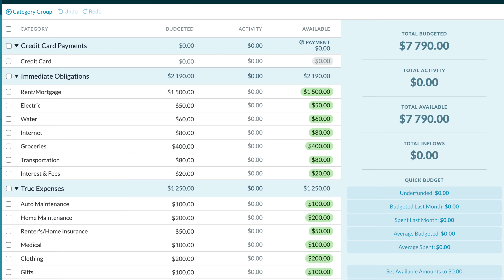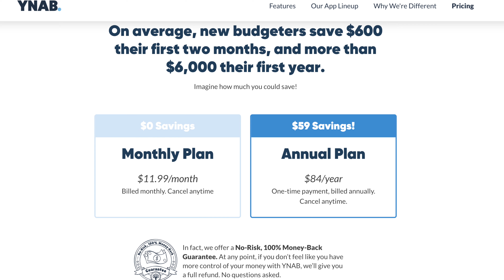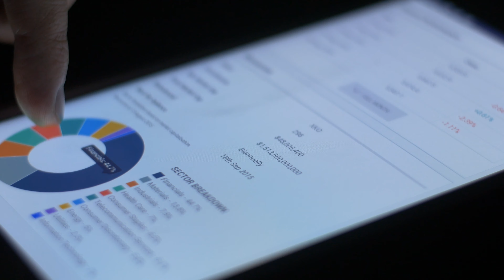YNAB Review | You Need A Budget App 2021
YNAB was started by a CPA which is a certified public accountant and the founder actually created the platform initially to help him and his wife better manage their finances. And that is awesome because in a lot of cases great products and services come from solving real-life issues and that is exactly where YNAB came from. But this once rudimentary software has grown exponentially in popularity and they actually just released their latest update which is YNAB 5 and features some pretty substantial upgrades over the previous version.

Right off the bat you'll immediately notice that you need a budget has a very simple layout that in my eyes is basically just a really fancy spreadsheet. Now I don't mean that in a bad way and if you have seen more complex platforms like Personal Capital or Quicken then this simple and easy to understand layout is actually a breath of fresh air if you ask me. As we talked about earlier, you can see all of your spending categories which can either be auto-generated or you can create your own custom categories depending on your needs. From there you can set spending limits for each of these categories and YNAB will track how close you are to reaching those spending limits in each category for the month. Now I know that none of this is anything groundbreaking and we've seen this from the other budgeting platforms that we looked at but I would again argue that this layout is much more simple than even competitive mobile platforms like mint which definitely has a more complex layout in my opinion.

That brings us to the not so good news and that is that you need a budget is not free. Now hold on cause I know this might sound a little bit ridiculous considering mint is very similar and is completely free but let's breakdown the pricing because it's not that high in my opinion and at the end of the day it is an investment that will end up saving you a lot of money if you use the software properly. So to rip the Band-Aid, at the time of making this video in mid-2020, you need a budget is $11.99 per month or you can pay for the full year which is $84 which I would definitely recommend because that'll end up saving you about $59 for the year. Now maybe you think this is way too much, maybe you think this is a great deal but the other good news is that there is a 34-day free trial so it's not like you have to commit for the year and then decide that you don't really like the software and it doesn't work for you. You can try the full version of the software with complete access for 34 days completely free and decide if this is something that you think is worth your hard-earned money.

So let me know what you think of you need to budget down in the comment section below and what you personally used to keep track of your monthly budget. Don't forget to hit the light button and subscribe to the channel and share this video with someone who you think could get value out of this content as well and as always take it easy and I'll see you in the next on!

Music from Storyblocks Audio